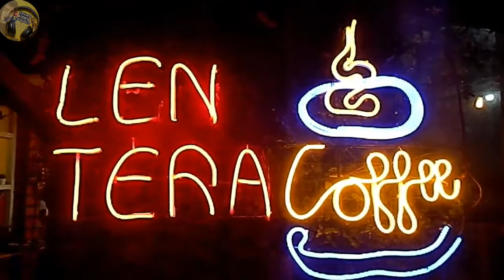Cuek (Rizky Febian) GarisCinta - Live Akustik Anjasadeput (LenteraCoffee)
Cuek - Rizky Febian
Link Video 👇👇👇

Agar channel ini bisa terus berkembang & selalu Update video-video terbaru...!!!